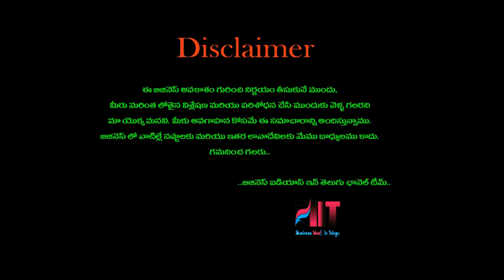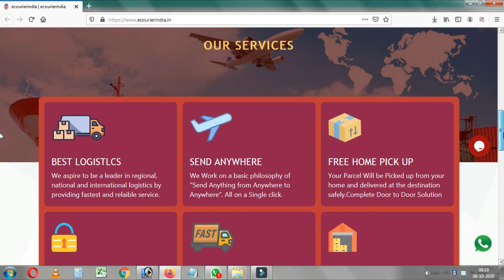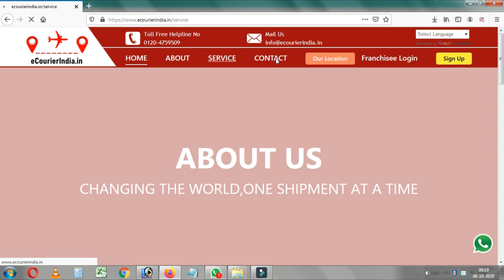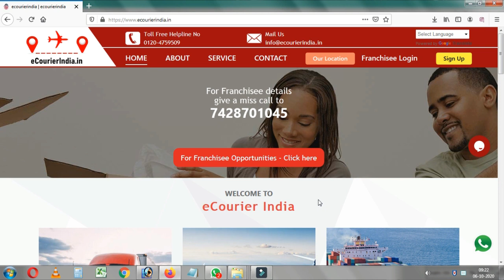బిజినెస్ ! Small business ideas! New business idea's! business ideas ! Low Investment Business Idea